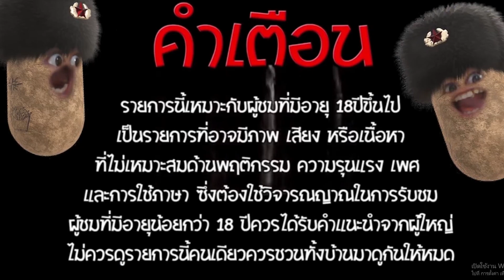Wild Hop & Drop โดนอิกบ ตบทรัพย์!!! 😱 สล็อตค่าย PP